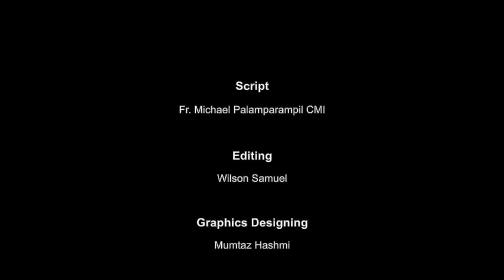Sunday Homilies with Fr. Michael Palamparampil CMI I in hindi (Syro Malabar Rite)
12 February 2023
Sixth Sunday of Denha

Deut 24:14-22
Isa 63:7-16
Heb 8:1-6
Jn 3:22-31